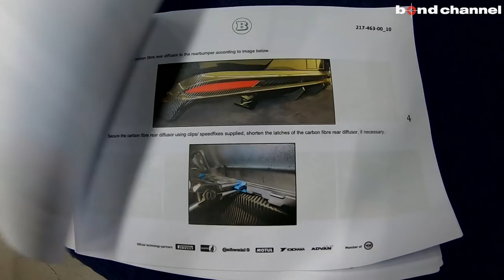【bond body】S63カブリオレ 後期仕様、Brabus取付、キャリパーペイント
今回はメルセデスAMG C217 S63を後期仕様にしてにさらにブラバスのカーボンパーツを取り付けていきます。それに並行して幌の色に合わせてキャリパーもペイントしていきます。

bond body
〒353-0001
埼玉県志木市上宗岡3-7-6

〒457-0071
愛知県名古屋市南区千竈通5-26-1